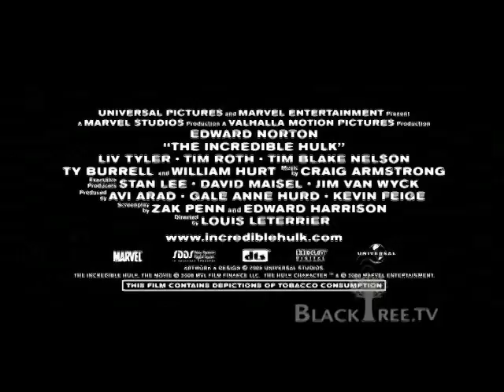The Incredible Hulk - Ed Norton Tim Roth, New Trailer * iHD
Dr. Bruce Banner continues to find a cure for his gamma-radiation induced affliction where anger causes him to become the giant, green-skinned Incredible Hulk.

Studio:    Universal
Genres:    Action/Adventure, Adaptation And Sequel
Release Date:    June 13, 2008 (wide)
MPAA Rating:    TBD
Starring:    Edward Norton, Liv Tyler, Tim Roth, William Hurt, Christina Cabot (II)
Produced By:    Ari Arad, Michael Helfant, Stan Lee

Blacktree is at all the hottest events on the planet (award shows, movie premieres and press junkets, fashion shows, etc.) and now BLACKTREE ON TV brings stars to YOU on Soul of the South! Watch Full episodes below, and tune in!